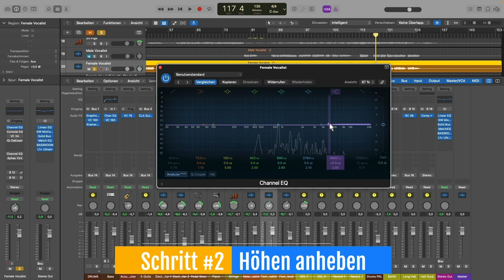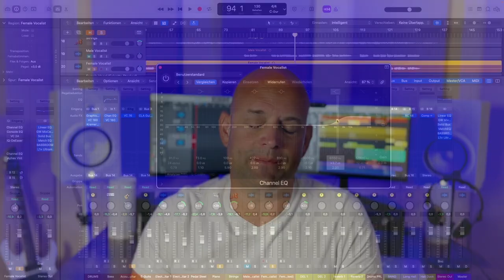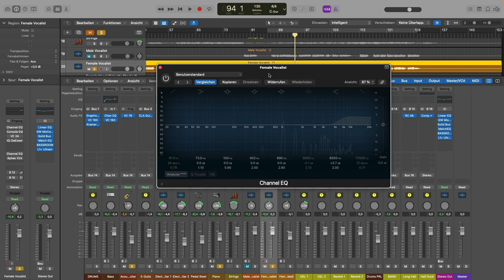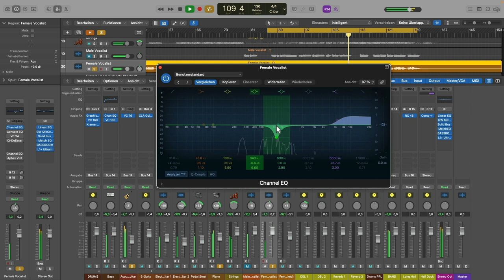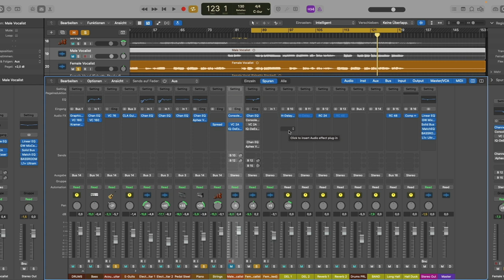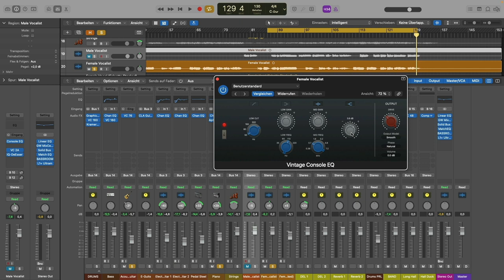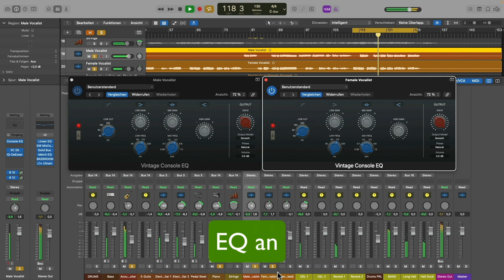Eq Einstellungen für Stimme: Drei wichtige Regeln ✅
Die Vocals spielen beim Abmischen und Musik produzieren meistens die wichtigste Rolle. Deswegen ist es enorm wichtig, dass du den EQ für deinen Gesang richtig einstellen kannst, egal ob du an einer Rap- oder Pop-Produktion arbeitest. Martin Wolfinger gibt dir in diesem Tutorial wertvolle Tipps wie du diese Equalizer Einstellungen in drei einfachen Schritten perfekt vornimmst.